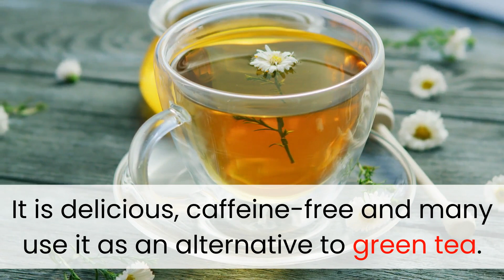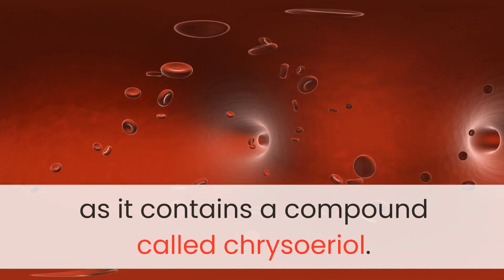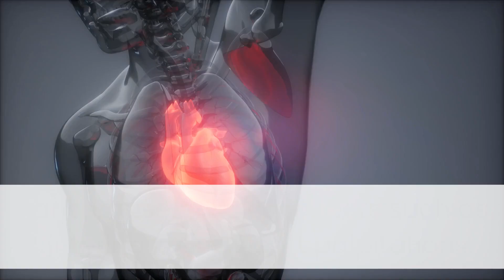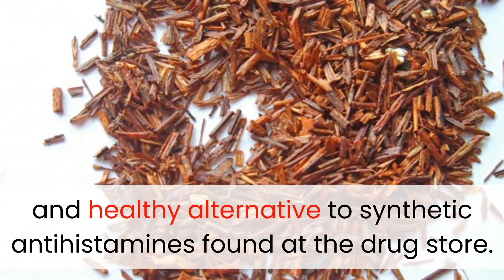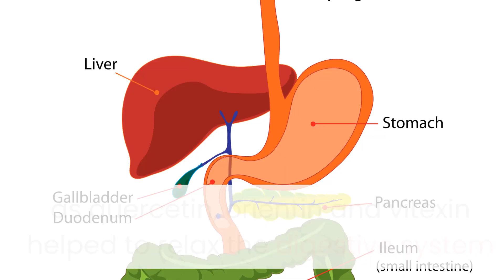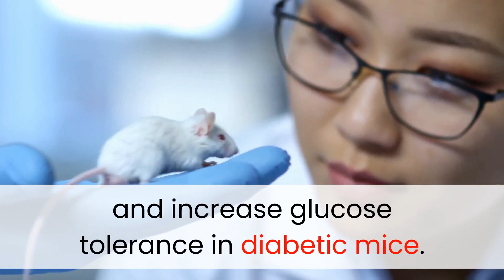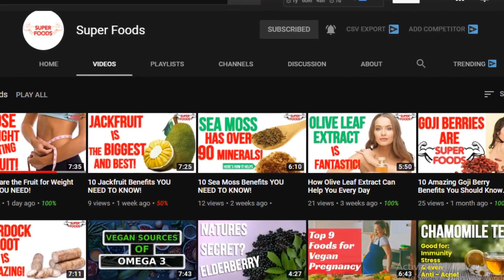10 Amazing Rooibos Tea Health Benefits YOU SHOULD KNOW!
Rooibos tea is becoming increasingly popular as a flavourful and healthy beverage. It is delicious, caffeine-free and many use it as an alternative to green tea. This is 10 Amazing Rooibos Tea Health Benefits YOU SHOULD KNOW!

It is sweet, nutty, more earthy, and grassy than any other green tea, but it can be prepared the same way as a black tea. You can even use milk or honey while serving it.

Welcome to Superfoods, and this video on 10 Amazing Rooibos Tea Health Benefits YOU SHOULD KNOW! About. Please remember to turn notifications on for more healthy lifestyle content such as today's video. Consult your Doctor or Nutritionist on the quantities best suited to you.

Aside from the Tea's extraordinary flavor, it is also known for various Red Rooibos Tea Health benefits.

We go through leading websites and studies on the topics we put out and welcome suggestions and additions, as well.

We remind our viewers to explore our videos, discuss the suggestions with nutritionists or doctors, and add these items to your shopping lists as well